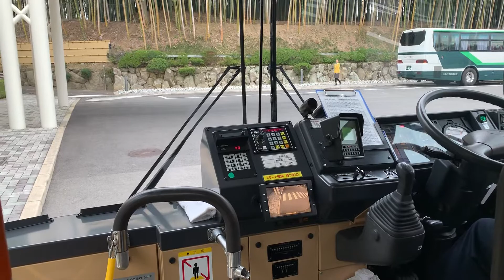【前面展望】阪急バス JR長岡京経由サントリー行き サントリー15:15→阪急西山天王山15:18間 2019-11/24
車両番号｜261